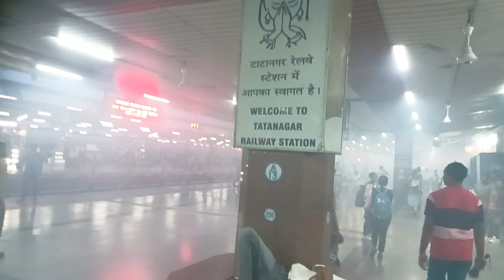foging tatanagar station